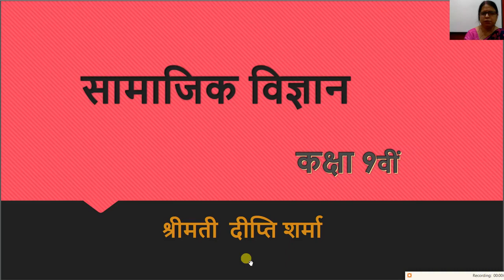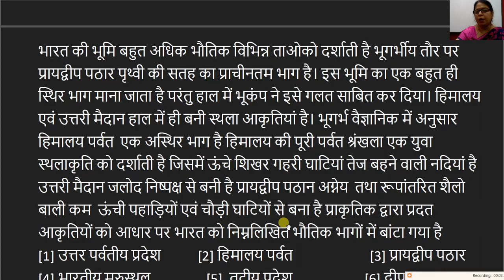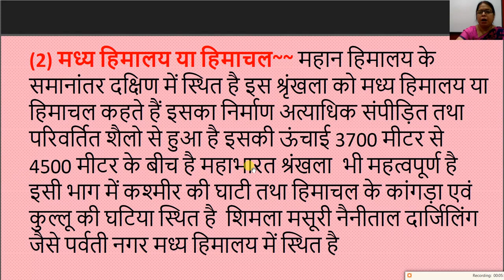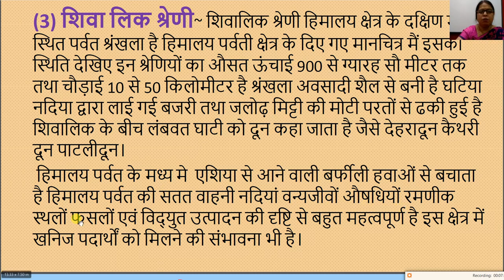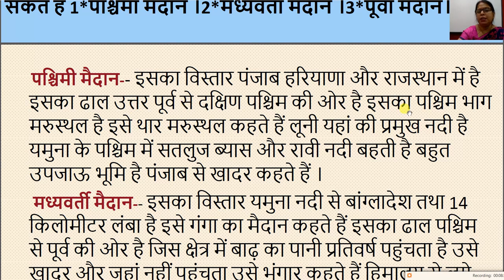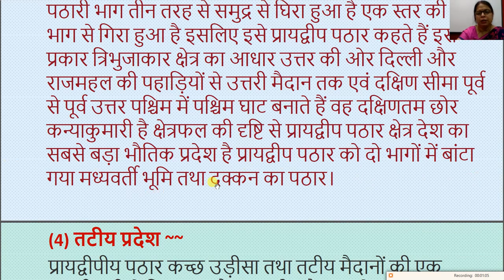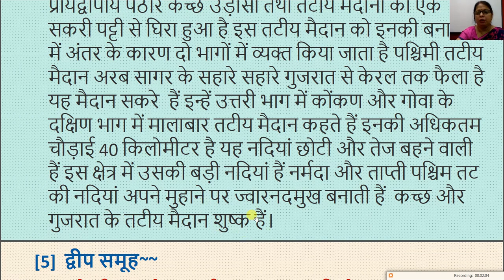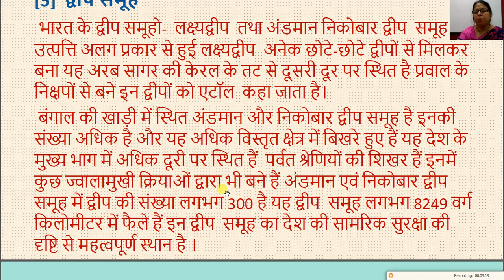Class 9, सामाजिक विज्ञानं, भारत का भौतिक स्वरुप,